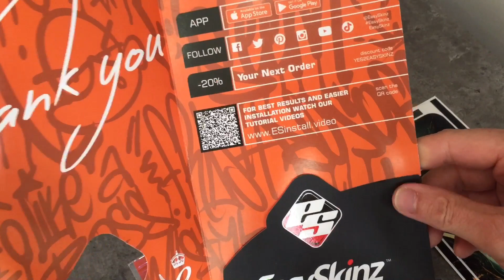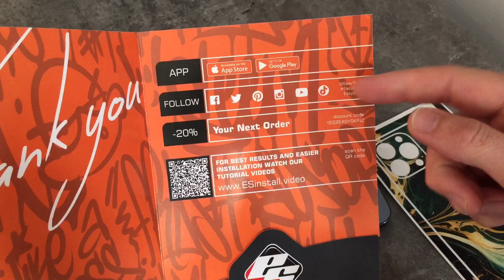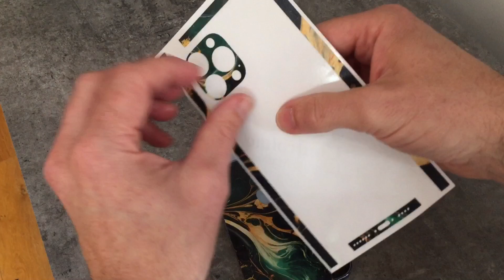Easyskinz Signature Agate Geode Royal Green-Gold skin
A quick video of me wrapping the IPhone 13 Pro Max. With Easyskinz Signature Agate Geode

Musician: Silicon Estate